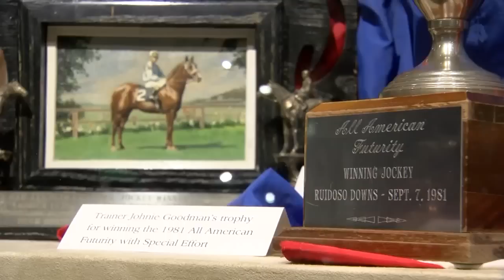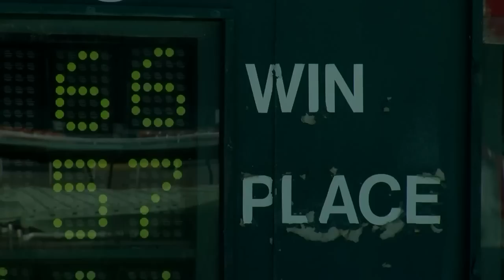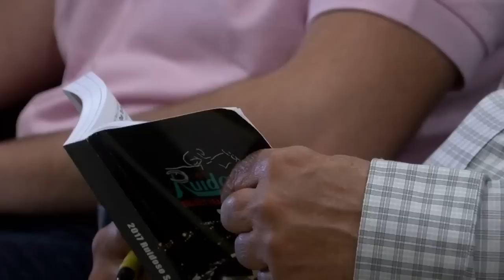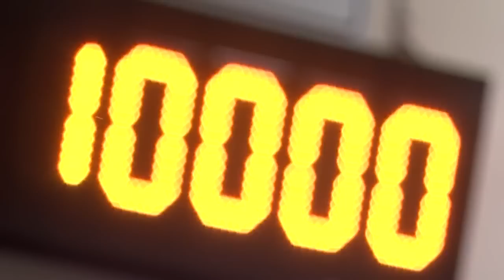2017 All American Futurity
FOX New Mexico